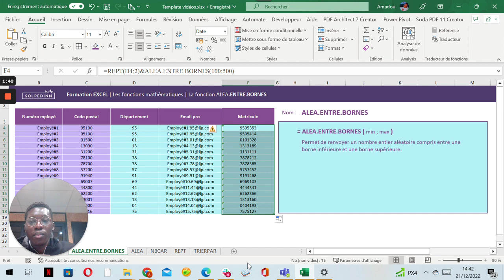La fonction ALEA.ENTRE.BORNES - Tuto Excel